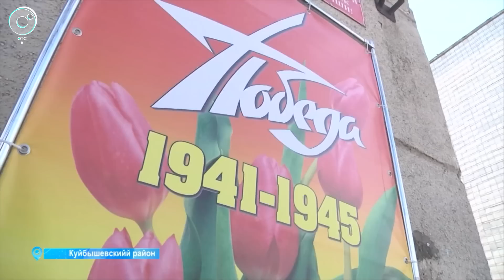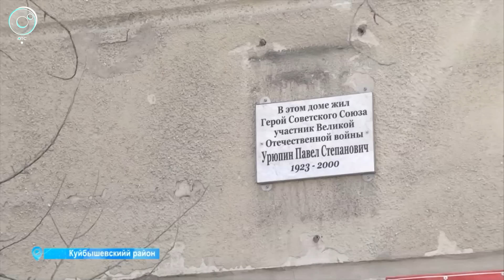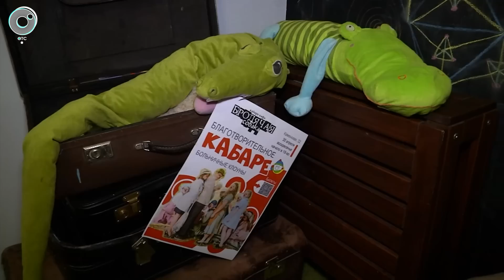НОВОСТИ УТРА – 28 апреля 2023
В этом выпуске:
1. Когда в Новосибирской области начнут отключать горячую воду?
2. Кого хотят освободить от уплаты налогов?
3. Приживётся ли новый формат ярмарок трудоустройства в Новосибирской области?